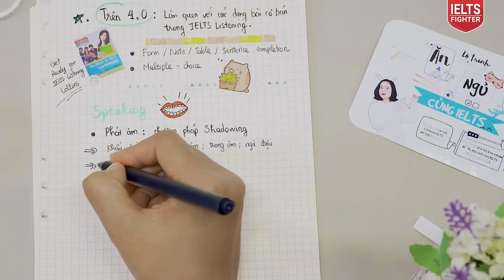Cách luyện IELTS Listening - Speaking hiệu quả cho người mới bắt đầu| IELTS FIGHTER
PHƯƠNG PHÁP LUYỆN IELTS LISTENING - SPEAKING HIỆU QUẢ TẠI NHÀ

👉 Link xem full các chặng học tập và cách học các kỹ năng tại

► HÀ NỘI
► ĐỒNG NAI
► BÌNH DƯƠNG
★ 9-11 đường Yersin, TP. Thủ Dầu Một
► NGHỆ AN
★ 74 Đường Hermann, P. Hưng Phúc, TP. Vinh
► ĐÀ NẴNG
► HẢI PHÒNG
★ 428 Lạch Tray, Ngô Quyền
► BẮC NINH